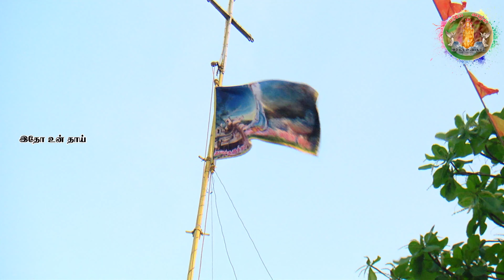Kanakankuppam - Our Lady Of Lourdes Madha Song In Tamil | தூய லூர்து அன்னை பாடல் | AVE MARIA.